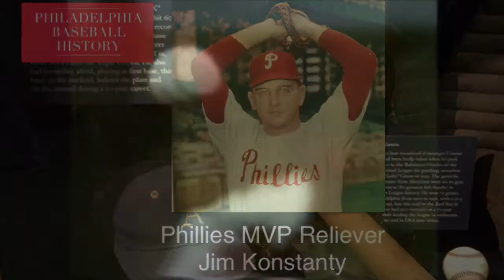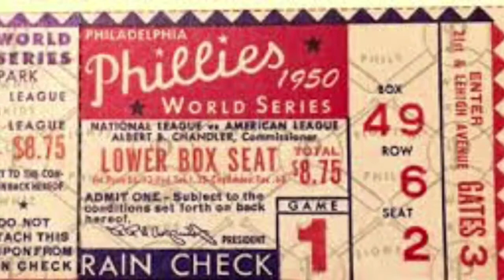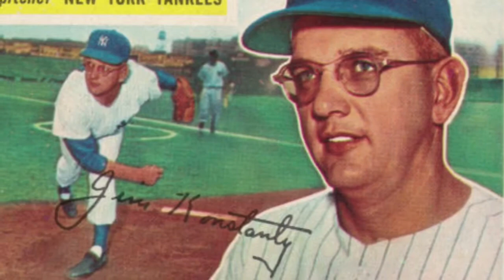Phillies MVP Reliever Jim Konstanty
Relief pitcher Jim Konstanty played a large role in helping the Phillies win their second pennant in 1950. For his dominant pitching performance, Konstanty was named MVP of the National League.

All other photographs are either in the public domain, or have been used for the purpose of commentary, education and research, and as such are protected pursuant to the Fair Use Doctrine.